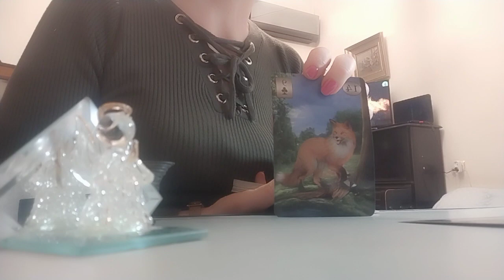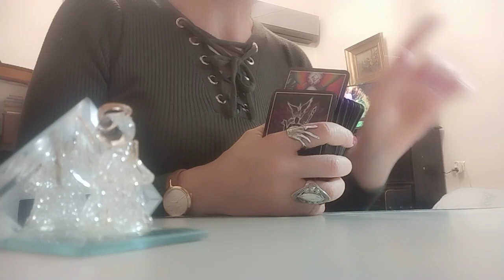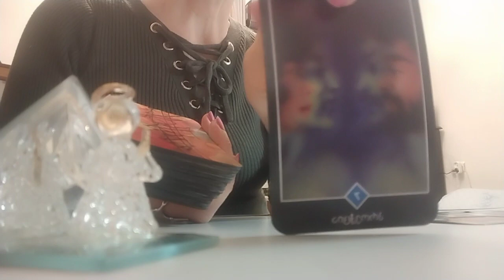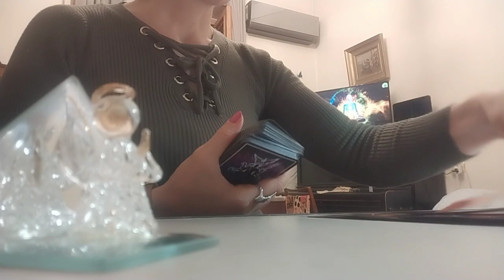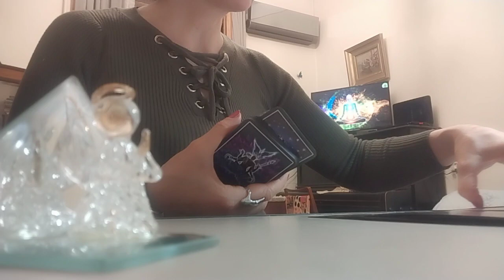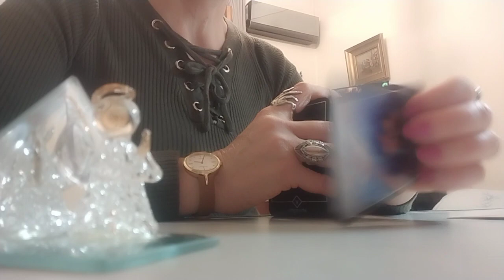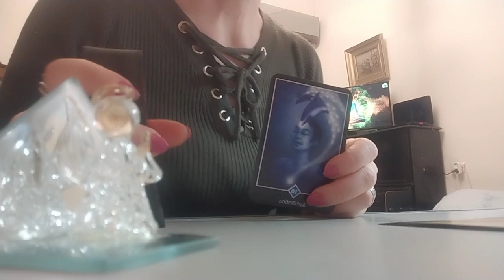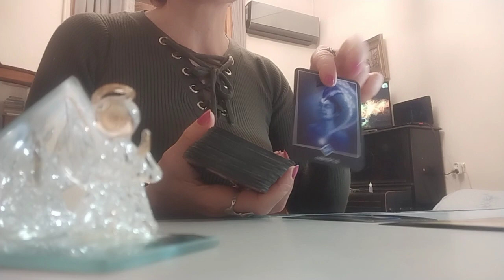.რას განიცდით ეხლა? თქვენი მოლოდინი მიმდინარე ურთიერთობისაგან🃏💕